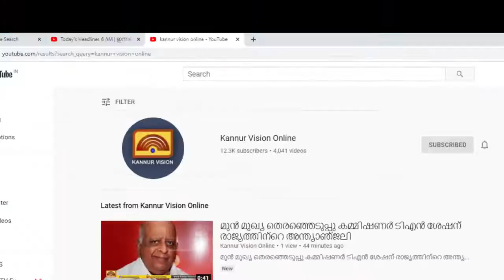ചൊക്ലിയിൽ കഞ്ചാവുമായി യുവാവ് പിടിയിൽ.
ചൊക്ലിയിൽ കഞ്ചാവുമായി യുവാവ്  പിടിയിൽ. അറസ്റ്റിലായത് കഞ്ചാവ് കടത്ത് സംഘത്തിലെ പ്രധാന കണ്ണിയെന്ന് എക്സൈസ്